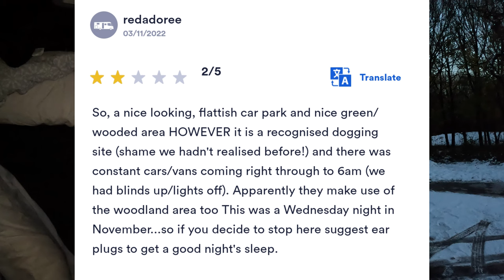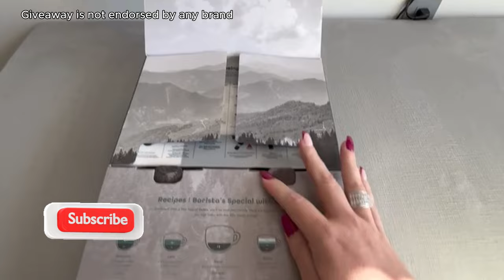Unexpected Visit: Police Interrupt Dogging Hotspot! 🚨🚔😱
Welcome to Rob Outdoor

This week the Poilice show up at Dogging Hotspot! 🚨🚔😳 that i spend the night in, its another busy night in another UK dogging hotspot.

Poilice show up at Dogging Hotspot! 🚨🚔😳

Join me as I explore the UK by Hammock and by Van weekly videos usually of me making silly mistakes in ther wild :)